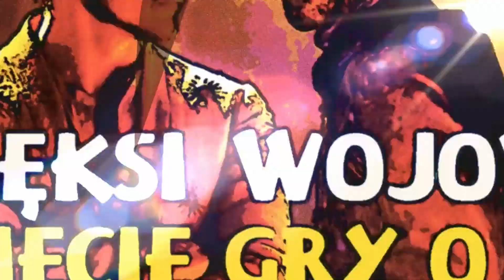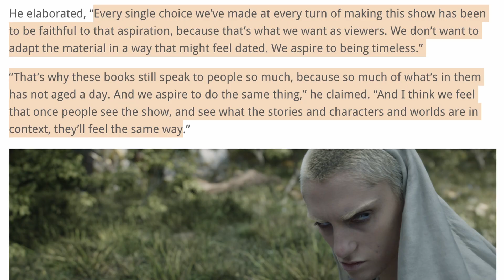Amazon na wojnie z fanami Tolkiena. Władca Pierścieni poniesie porażkę (Rings of Power, LOTR)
Fajnie, że ludzie związani z "Władcą Pierścieni" od Amazona grają już w otwarte karty. Kiepsko, że nadal są przekonani o tym, że robię super robotę.

Uczciwa postawa Amazona jest warta docenienia. Nie ma już żadnych podchodów, a jawne nazywanie rzeczy po imieniu. Z drugiej jednak strony przykro się robi na myśl o tym, że ludzie odpowiadający za tak wielki projekt naprawdę są przekonani o własnej nieomylności.

Czy świat Tolkiena w ich wykonaniu będzie lepszy od tego, który powołał do życia sam profesor? Nie, ale odklejenie od rzeczywistości sprawia, że ktoś tu chyba faktycznie uwierzył, że oto wypuści na świat absolutnie przełomowe dzieło.

Spis
0:00 - 4:01 - Gramy w otwarte karty
4:02 - 6:30 - Tak się robi Tolkiena!
6:31 - 9:52 - Kaganek oświaty
9:53 - 13:48 - Dwie strony medalu